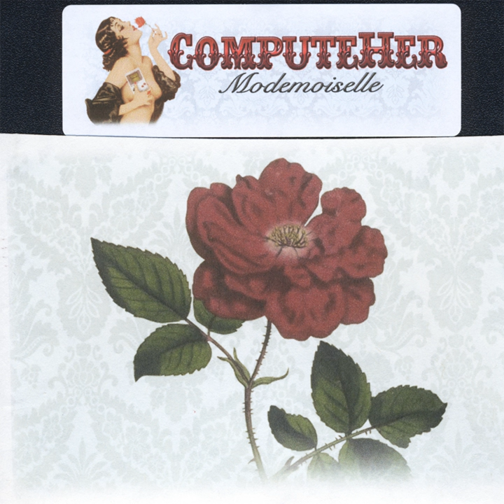Burlesque Show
Burlesque Show · Computeher

Modemoiselle